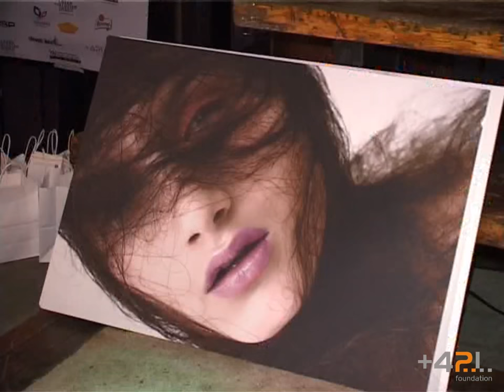Slovak Fashion Night 2008 - Pier 66, NYC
The Third Annual Slovak Fashion Night commenced under the patronage of Mrs. Silvia Gasparovicova, the first lady of Slovakia. The event was held aboard the Frying Pan Boat, on Pier 66 on the Hudson River. The event introduced the contemporary trends in Slovak fashion through the educational project of Marek Kopanica and Annemarie Higgins "IN & AUT" - presenting fashion and photography collections INspired by the world of AUTism.
The cultural program included the Boris Hanecka fashion show produced by Sandra Frank and a fashion photography exhibit by Matus Toth.
All proceeds from the evening were designated to support the YAI National Institute for People with Disabilities - Center for Autism in New York and the educational programs of the +421 Foundation.